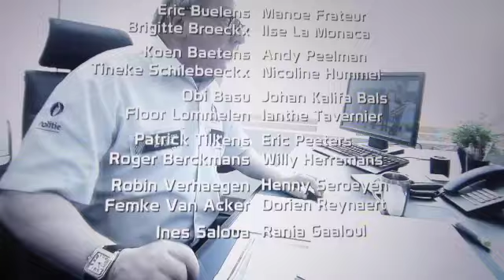Buurtpolitie seizoen 6 aflevering 3 deel 2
Eric en Brigitte krijgen een undercoveragent en per ongeluk pakken koen en Tineke haar op. Floor en Obi krijgen een melding er zou een man bewusteloos op de grond liggen met bloed.